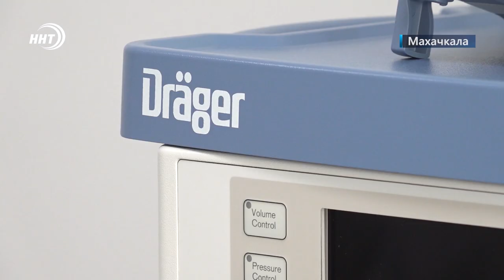Лечение зубов в Дагестане | Современная стоматология в Махачкале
Сегодня Международный День стоматолога — праздник врачей, благодаря которым наша улыбка всегда будет красивой, а зубы здоровыми. Буквально за несколько лет медицина в области стоматологии сделала огромный шаг вперед. Наши коллеги побывали в одной из частных стоматологий, в котором специалисты применяют последние инновационные технологии.

Без боли, слёз и страха. Детский стоматолог Патимат Магомедова находит индивидуальный подход к каждому ребёнку.

В клинике «Gentle Dental Clinic» лечат как взрослых, так и детей. В качестве обезболивающего применяют местную анестезию, закись азота или наркоз. Это зависит от сложности работы и самого пациента. Например, эту маленькую девочку лечат под закисью азота. Такой препарат, по словам стоматологов, абсолютно безвреден.

Лечение зубов очень сложный, и иногда даже опасный процесс. Чтобы полностью предотвратить какое-либо возможное заряжение, каждая деталь здесь стерилизована и лежит в отдельной упаковке.

В современной клинике можно вылечить зуб любой сложности заболевания. В этом отношении, по словам пациентов, стоматология «Gentle Dental Clinic» одна из лучших в республики.

Уже на протяжении десяти лет клиника «Gentle Dental Clinic» оказывает стоматологические услуги, применяя новейшие и современные технологии. Здесь можно вылечить любой зуб. При этом, самое главное для успешного результата, по словам руководителя центра, это доброе и трепетное отношение к пациенту.

Стоматологическая клиника «Gentle Dental Clinic» расположена в Махачкале на Нурадилова 94 и Ломоносова 15б. Они работают по будням с 9 утра до 19 часов вечера.

Cюжет: Хамза Нурмагомедов